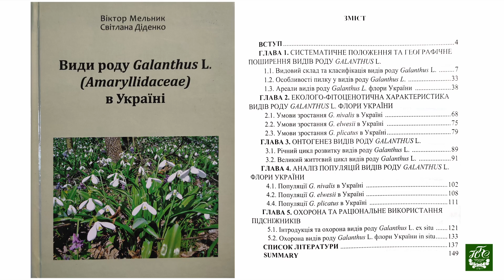ПІДСНІЖНИКИ.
Кожен знає що таке підсніжник - квітка, котра зявляється навсені  першою на ринку, рослина котру всі ми пристрастно шукаємо на першій весняній прогулянці до лісу, рослина, котру тягнемо у квітник, щоб в кінці зими перевіряти щодня - чи не квітує. Після перегляду відео ви зрозумієте як багато не знали про наші підсніжники, чому не потрібно їх брати з лісу, і садити в лісі також.
Розповісти про обєкт свої досліджень любязно погодився доктор наук, завідувач відділом природної флори Вікор Мельник. Світлинами з екпедицій  поділилась Світлана Діденко, унікальний фахівець, що присвятила себе цим рослинам.

За зйомку та монтаж відео дякуємо Марії Клименко та Юрію Клименко.